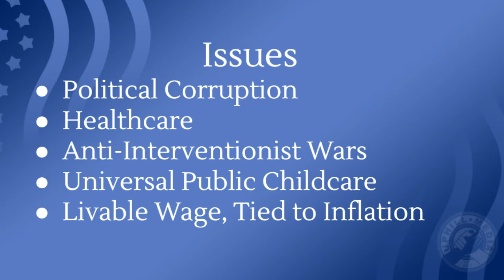Robert Hunziker - Candidate Washington's 8th Congressional District - Conversations with Courtney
Robert Hunziker, candidate for Washington's 8th congressional district joins the conversation with Courtney on the Progressive Washington Show.